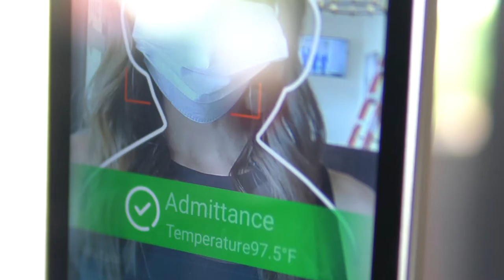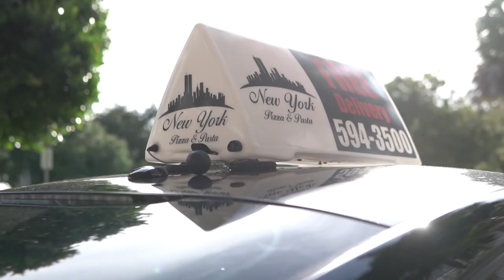NYPP Masks and Temperatures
New York Pizza and Pasta is taking extraordinary measures to keep guests, staff and the community safe.